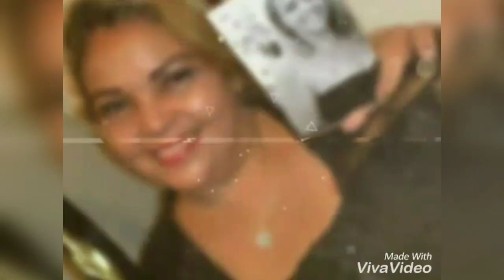DIY CHINELOS BORDADOS, TAL MÃE TAL FOLHA "PINK" ( DIA DAS CRIANÇAS ) BY: CLEO ROCHA, EXCLUSIVO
AO BOM DEUS HONRA E GLÓRIA

Milton cortes em chinelos

End: Rua Cavalheiro, 206 - Box 01 - Brás São Paulo

Materiais

Pérola de Número 0,8
Pérola de Número 0,4
Pérola de Número 0,3
Pérola de emborrachado de Número 0,8
Pérola galvanizada de Número 0,3
Nylon de número 0,35
Fio grosso de Crochê
Tesoura
Alicate
manta de strass
Agulha
Dois pares de chinelos ( 35/36 ) e ( 21/22 )

WhatsApp para pedidos "Milton Cortes em Chinelos"

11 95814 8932 / 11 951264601 / 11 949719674
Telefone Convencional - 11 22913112